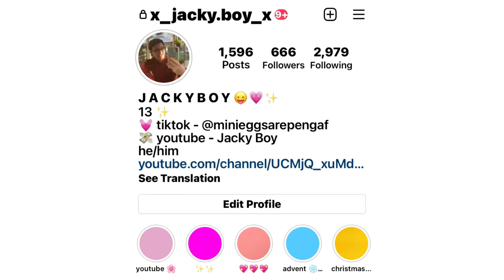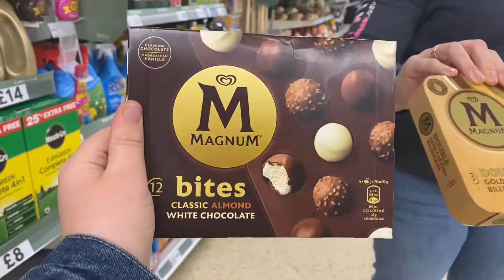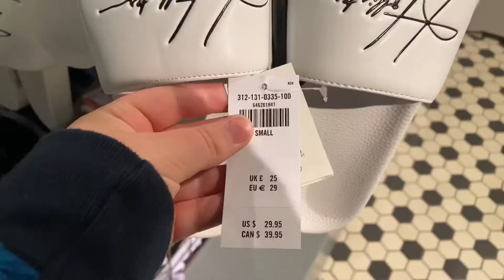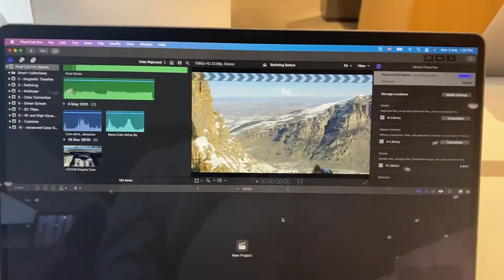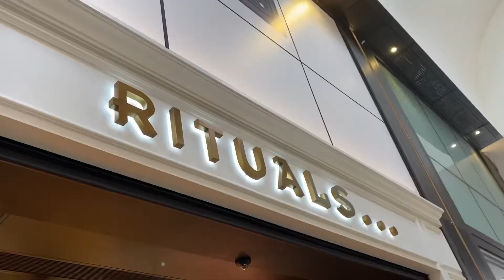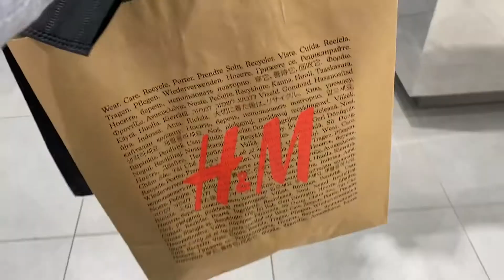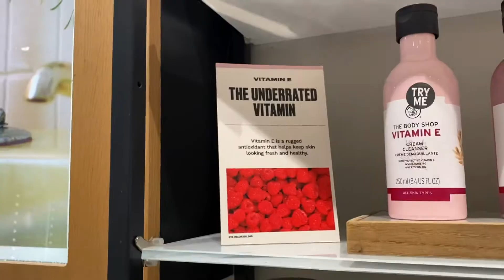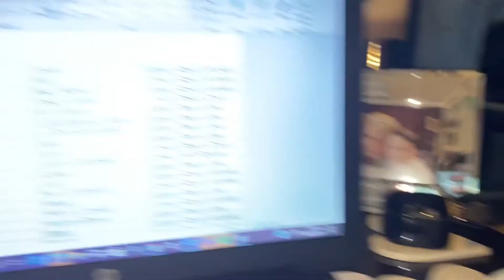QuaranTEEN DIARIES EPISODE 11! Shopping Trips, Late Night Tesco Trip with Mum and SO MUCH MORE!!